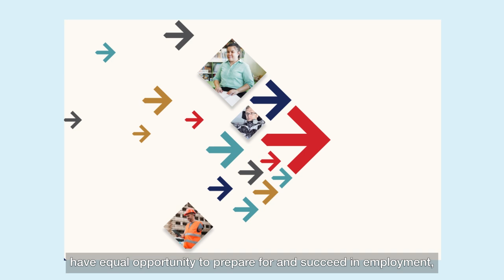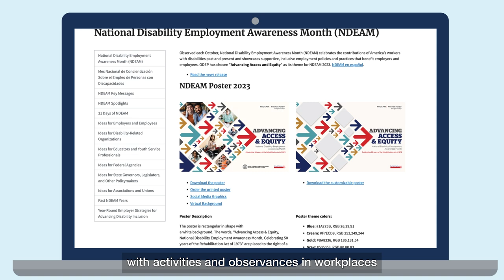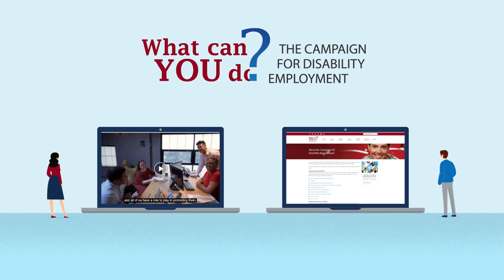National Disability Employment Awareness Month: Advancing Access and Equity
Each October, during National Disability Employment Awareness Month, or “NDEAM,” we celebrate the contributions of workers with disabilities. Reflecting the importance of ensuring disabled people have equal opportunity to prepare for and succeed in employment, the theme for National Disability Employment Awareness Month 2023 is “Advancing Access and Equity.”